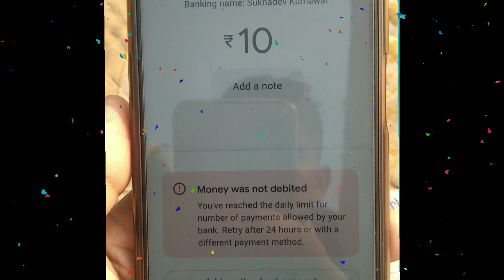🎊Lucky Winner🎊| Teen patti master explorer slot winning tricks 800 से 5500 जीता 🤫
3 patti master
jackpot master

Notice:- इस गेम में वित्तीय जोखिम शामिल है और इसकी आदत लग सकती है। कृपया जिम्मेदारी और अपने जोखिम पर खेलें

I'm a Youtuber, not a consultant. My job is to share new information everyday, nowadays a lot of fraud is going on, so whatever money you invest, do it wisely. Do your due diligence before investing money. Thank you.

New teen Patti master game, new teen Patti game, teen Patti master, new earn money game, Teen Patti master earning app, self income app, raffer and earn, only earning trick